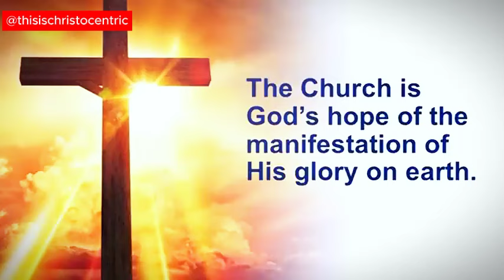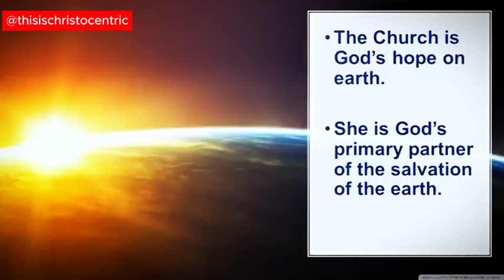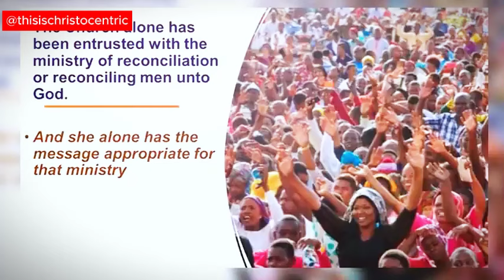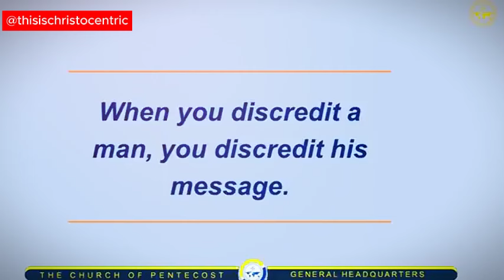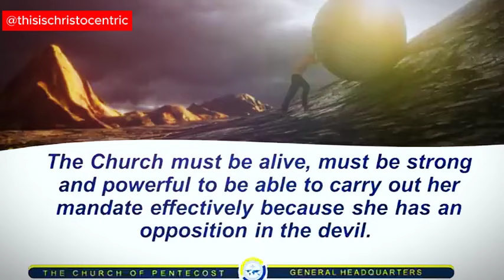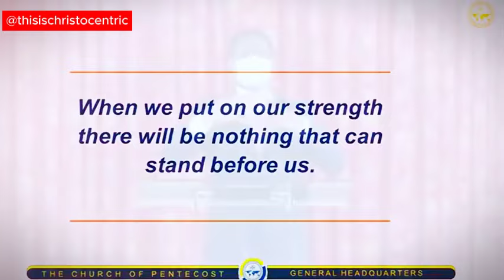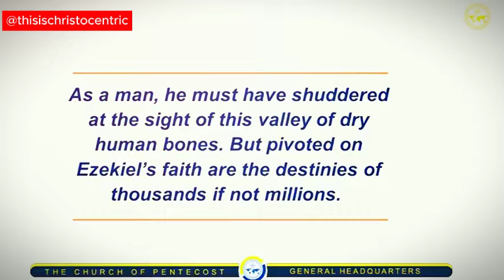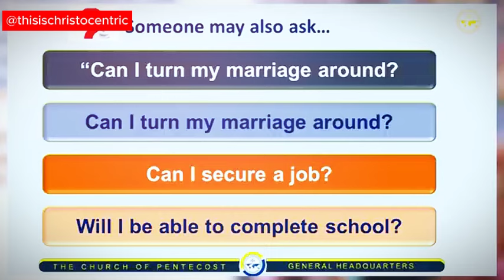WE ARE DESTROYING THE INTEGRITY OF THE CHURCH. HERE IS HOW - Apostle Eric Nyamekye